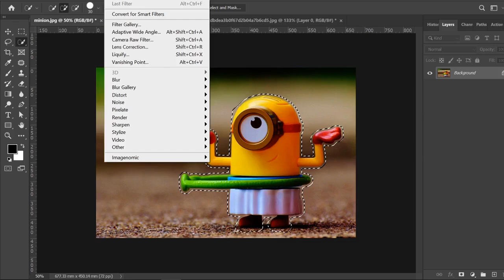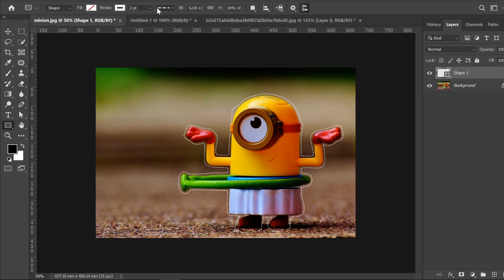Hướng dẫn vẽ nét đứt trong Photoshop bằng công cụ tạo vùng chọn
Hướng dẫn vẽ nét đứt trong Photoshop với công cụ tạo vùng chọn cực đơn giản